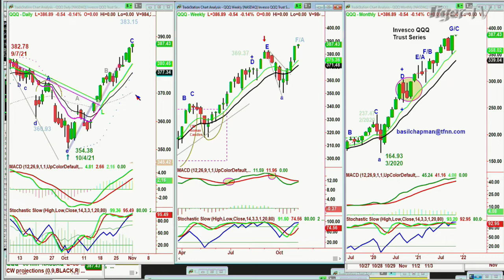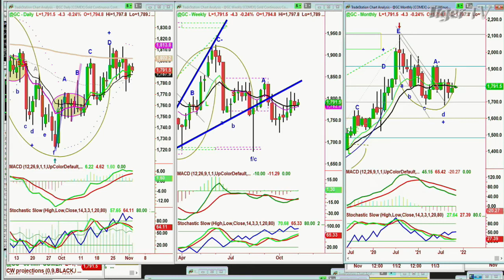November 2nd, 9AM ET Market Update on TFNN - 2021